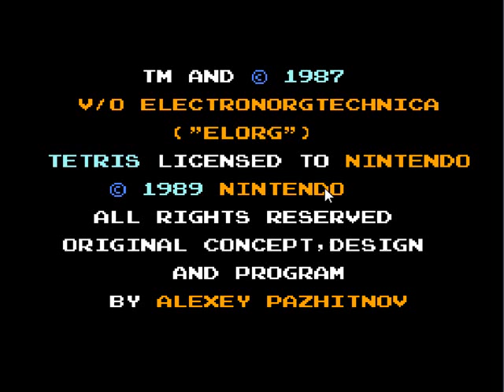Tetris - Part 1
And now I present another classic. Tetris. Who hasn't heard of this games before? It is a classic videogames which caught the attention of many eyes. It can truy be an addicting game if you don't watch out.